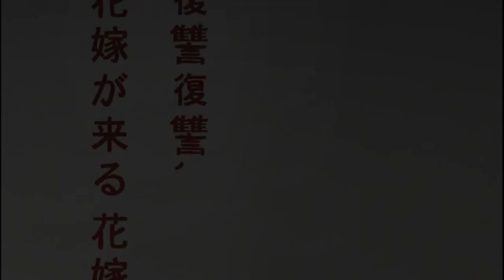Kill Bill. La Venganza Volumen 1 DVD Menu 2004 en inglés